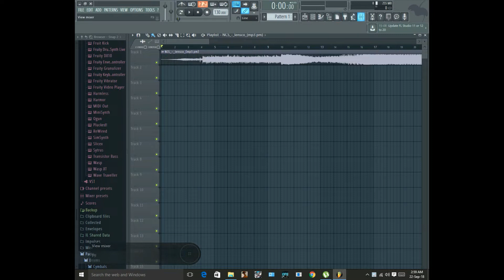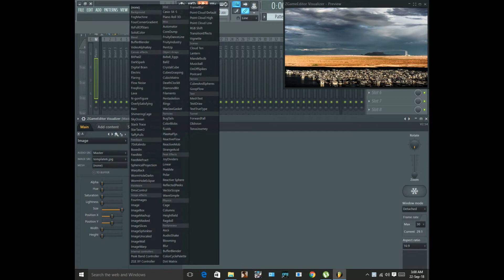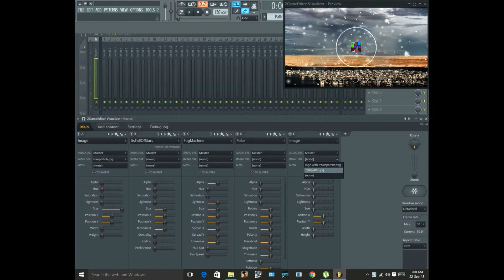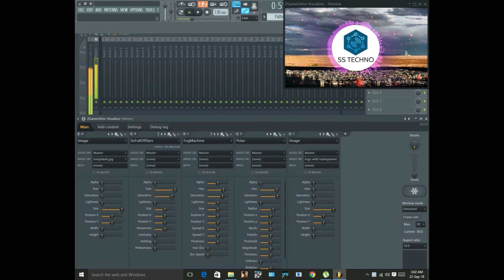HOW TO SPECTRUM VIDEOS LIKE NCS(NON COPYRIGHT SOUNDS) USING FL STUDIO 12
HI FRIENDS I AM UPLOADED A VIDEO TODAY SO COMMENT ME WHICH VIDEO SHOULD BE NEXT.